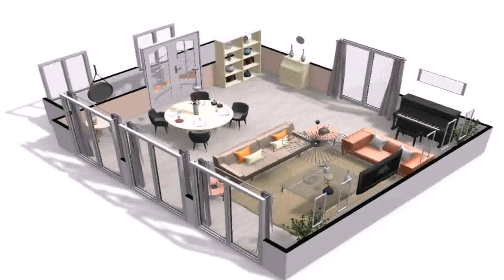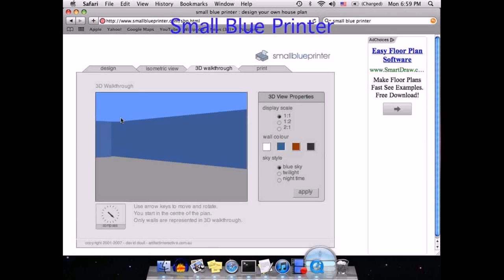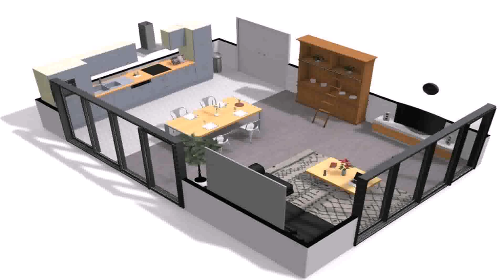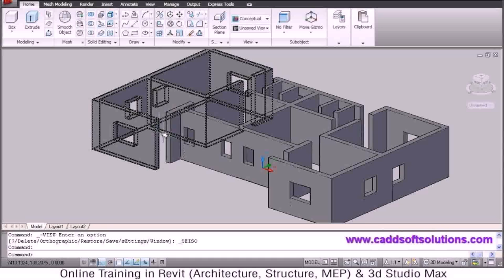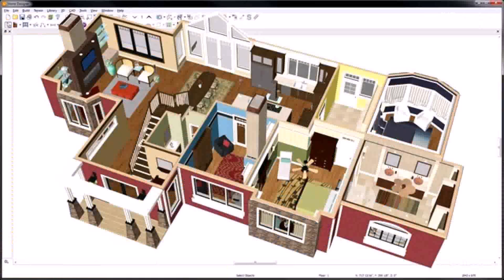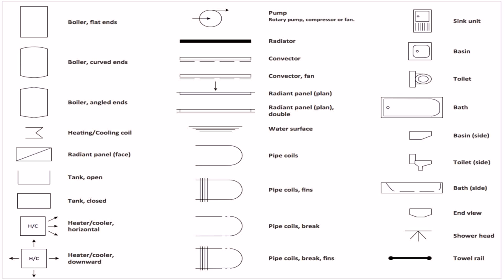Free House Design Maps India (see description) (see description)